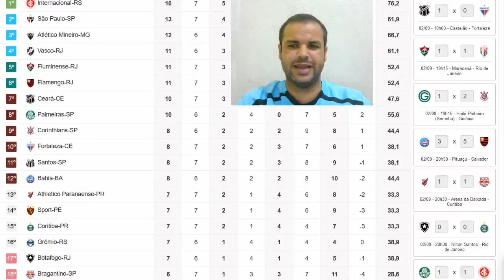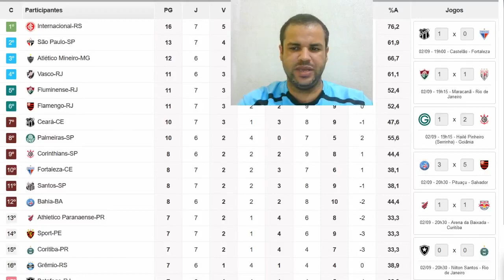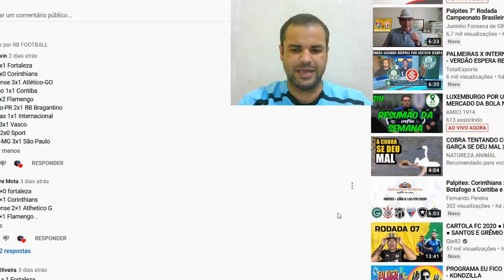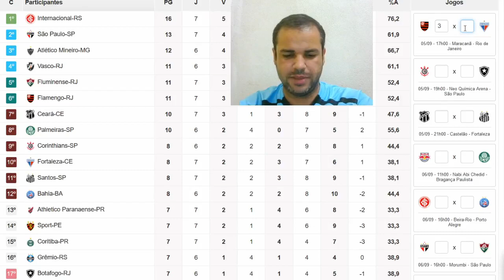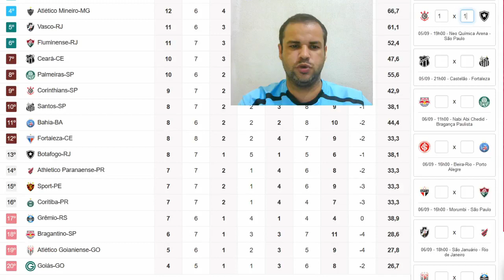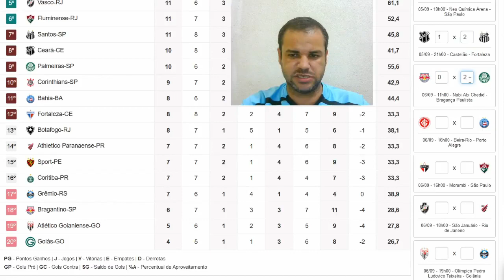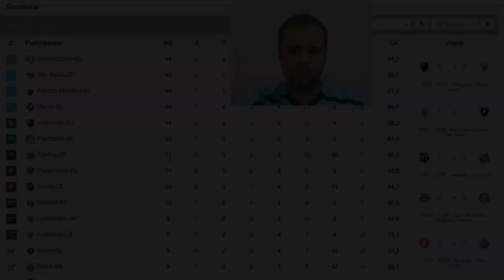PALPITES RODADA 8 BRASILEIRO! FLAMENGO EMBALADO E INTERNACIONAL NA LIDERANÇA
JOGOS DA RODADA

FLAMENGO X FORTALEZA

CORINTHIANS X BOTAFOGO

CEARÁ X SANTOS

BRAGANTINO X PALMEIRAS

INTERNACIONAL X BAHIA

SÃO PAULO X FLUMINENSE

VASCO X ATHLÉTICO PR

ATLÉTICO GO X GRÊMIO

CORITIBA X ATLÉTICO MG

SPORT X GOIÁS